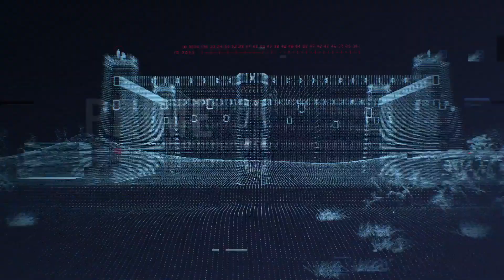SingSing 23rd March #5 Sekiro: Shadows Die Twice